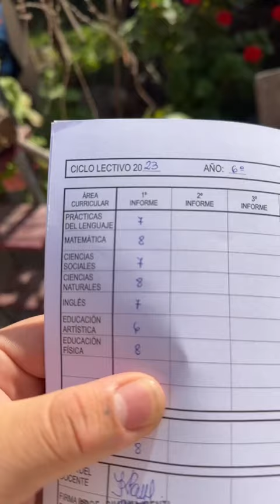DANTE Y SI BOLETÍN PARTE 3 Franco Gómez